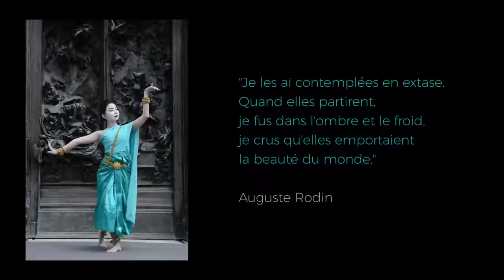Pementasan royal ballet Kamboja di Musee Rodin prancis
Le ballet Royaume Du Cambogiene le Mai cambodge a'la Musee Rodin le Samdech Norodom Buppha Devi